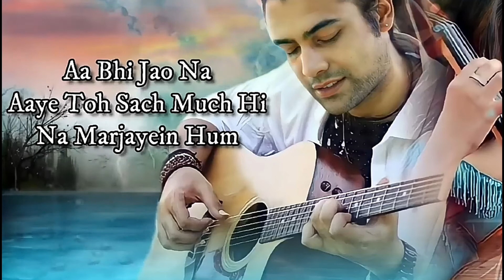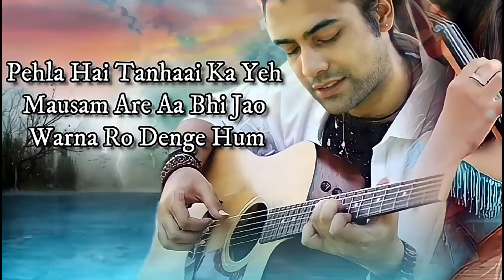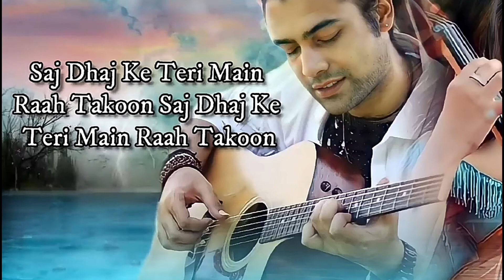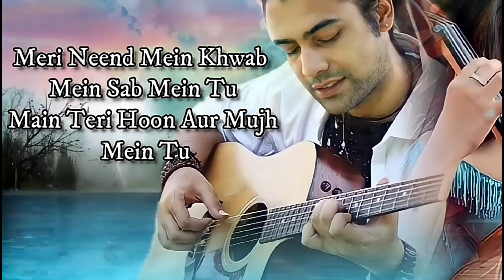Pehle Pyaar Ka Pehla Gham (LYRICS) - Jubin Nautiyal, Tulsi Kumar | Manan Bhardwaj | Lyricscal Series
New Songs Lyrics

Pehle Pyaar Ka Pehla Gham Lyrics by Jubin Nautiyal ft. Tulsi Kumar is Latest Hindi song sung by Jubin Nautiyal, Tulsi Kumar and this brand new song is featuring Khushali Kumar, Parth Samthaan. Pehle Pyaar Ka Pehla Gham song lyrics are penned down by Javed Akhtar, Rashmi Virag while music is given by Manan Bhardwaj and video is directed by Mohan S Vairaag.

"PEHLE PYAR KA PEHLA GHAM" SONG INFO:-

Song: Pehle Pyaar Ka Pehla Gham
Singer: Jubin Nautiyal, Tulsi Kumar
Lyricist: Rashmi Virag, Javed Akhtar
Featuring: Khushali Kumar, Parth Samthaan
Music Label: T-Series

"PEHLE PYAR KA PEHLA GHAM" SONG LYRICS:-

Bin Bole Yun Tera Jana
Shayad Na Seh Paye Hum
Itni Saare Saansein Hai Par
Ik Bhi Na Le Paye Hum

Aa Bhi Ja Na Aaye Toh
Sach Much Hi Na Mar Jaye Hum
Pehle Pyaar Ka Pehla Gham
Pehli Baar Hai Aankhe Nam

Pehla Hai Tanhai Ka Ye Mausam
Arey Aa Bhi Jao Varna Ro Denge Hum

Mera Tan Man Sara Tere Rang Mein Rangaya
Meri Rooh Mein Tera Ishq Base
Maine Sudh Budh Khoyi Sara Chain Gavaya
Tu Jo Sath Nahi Dhadkan Na Chale

Aa Bhi Jao Varna Ro Denge Hum

Saj Dhaj Ke Teri Main Raah Takoon
Tarikh Bata Kab Aaoge
Baat Dinon Ki Ya Barson Ki
Kitna Waqt Lagaoge

Maana Ke Doori Si Hai
Thodi Majboori Bhi Hai
Lekin Ek Din Badlenge Ye Mausam
Haan Tumko Jyada Rone Na Denge Hum

Meri Nind Mein Khwab Mein Sab Mein Tu
Main Teri Hoon Aur Mujh Mein Tu
Hai Yaqeen Khud Se Jyada Tujhpe
Bas Itni Araz Se Tod Na Tu

________________DISCLAIMER____________